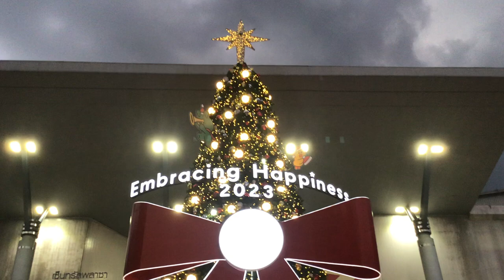christmas christmastree คริสต์มาส ต้นคริสต์มาส embracinghappiness2023